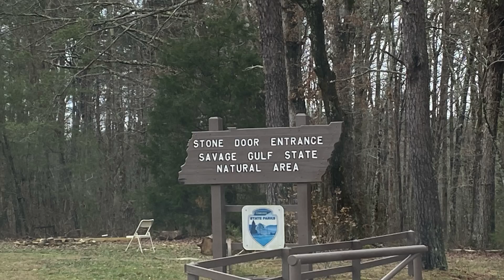The great stone door, TN (Dec 30,21)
테네시에 있는 Great stone door 는 커다란 바위사이가 갈라져서 문을 통고하는갓처럼 되있다. 산행길을 따라 며칠씩 산행하는 사람들도 있을정도로 직접보면 웅장함에 놀랄것이다. 5년만 젊었어도 백팩을 했을탠데 .. 이곳은 정말 적극 추천하고 싶다.